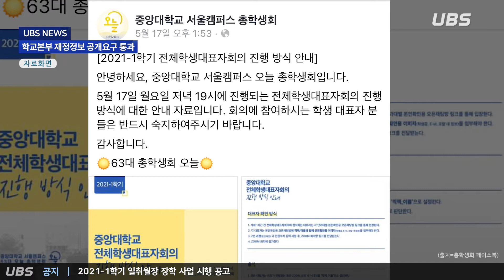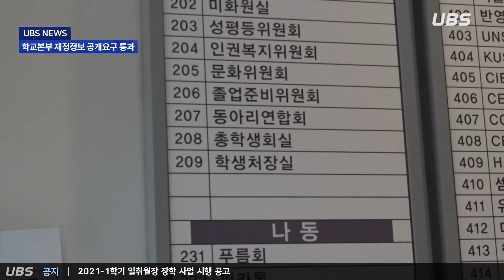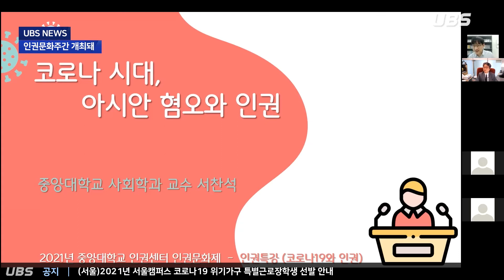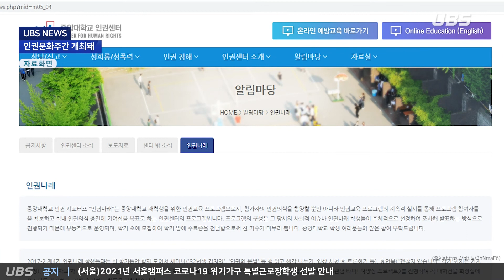[UBS 영상뉴스] 5월 넷째 주 영상뉴스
[보도1] 전학대회서 학교본부 재정정보 공개요구 통과돼 (보도/72기 이유진)
지난 1년 반 동안 비대면 강의의 지속과 일부 학내 시설의 사용 제한에도 불구하고 학우들은 납부한 등록금의 극히 일부만을 환불받을 수 있었습니다. 이와 관련해 학생총회에서 논의 예정이었던 학교본부 재정정보 공개요구가 전학대회로 이관된 후 압도적 지지를 받으며 통과됐습니다. 그 과정과 총학, 학교본부의 입장을 UBS가 취재했습니다.

[보도2] 17일부터 21일, 인권문화주간 개최돼 (보도/71기 정유진)
지난 17일부터 21일까지 교내 인권센터와 총학생회 인권복지위원회와 성평등위원회, 장애인권위원회가 공동으로 주관한 온라인 페스티벌 인권문화주간이 개최됐습니다. 이에 대한 자세한 내용을 UBS가 취재했습니다.

UBS

진행 / 71기 김예진
편집 / 70기 박지수

*코로나19 현황
확진환자 136,467 명 / 사망자 1,934 명 / 격리해제 126,427 명
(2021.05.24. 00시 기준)